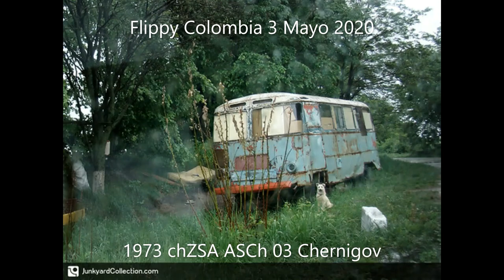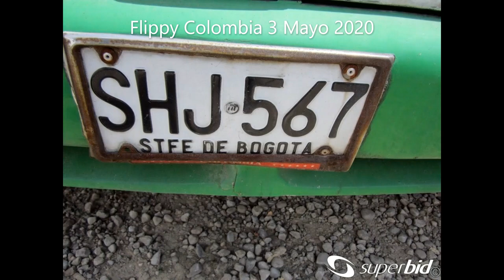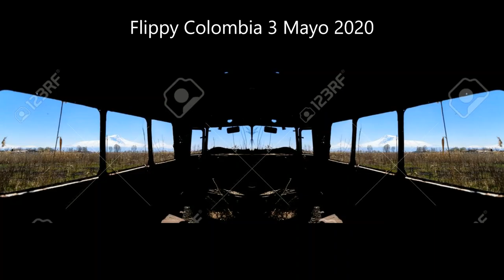Busetas Abandonadas (2)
Canción AOR de la banda española 91 Suite
Llamada Todo es amor (All Is Love)

Ballad AOR